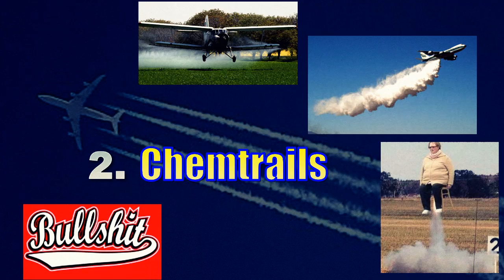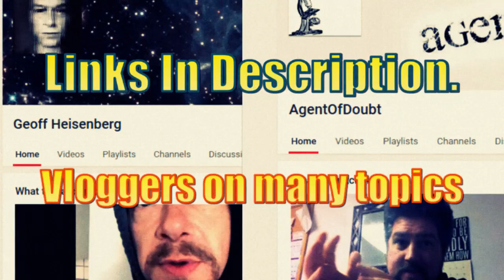10 insane conspiracy theories about the new world order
go look up those guys I noted, they are good people, if you are, you may find yourself in a future video.

Excuse any errors in this video, but please correct me below in the comments, if you make a great point you may be shouted out in the future or find that I address that topic in greater detail as a result of your assistance.  I'm unoriginal on these sorts of videos, I will be doing my own videos with the list format soon.